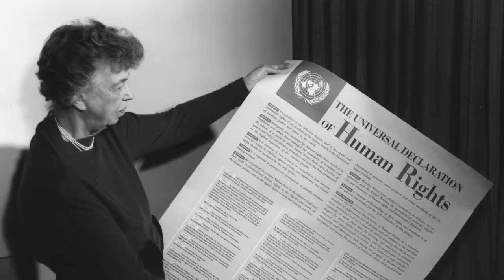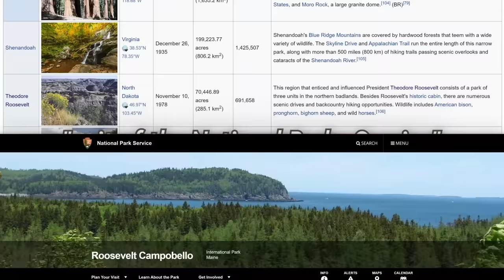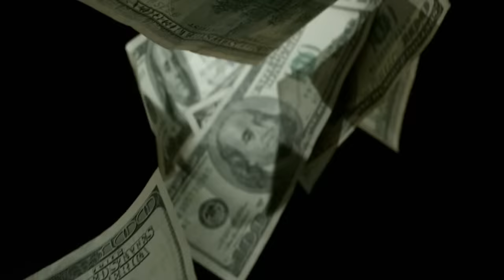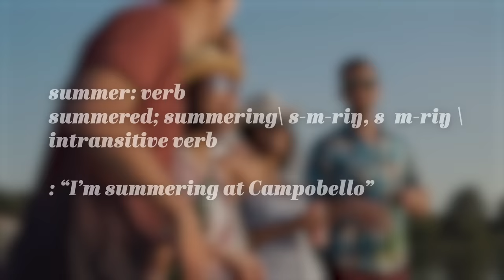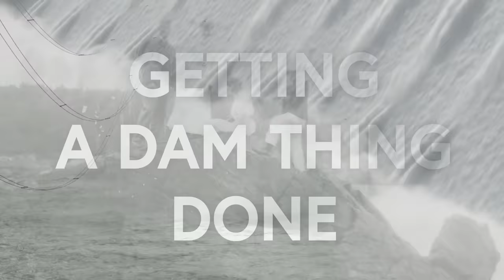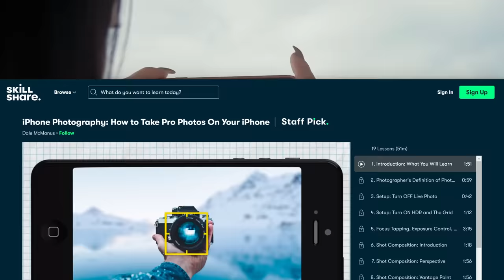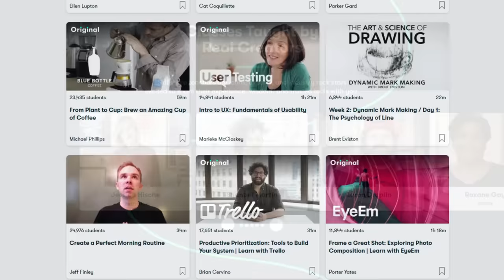Why There's an American National Park in Canada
Video written by Tristan Purdy